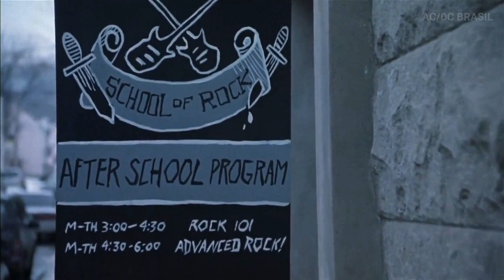The School of Rock [usa-movie] (2003) - AC/DC's Soundtrack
Song: Highway To Hell *
           Back In Black
          For Those About to Rock (We Salute You) *
          It's a Long Way to the Top (If You Wanna Rock 'N' Roll)
Movie: The School of Rock
             Escola de Rock
Director: Richard Linklater
Writer: Mike White